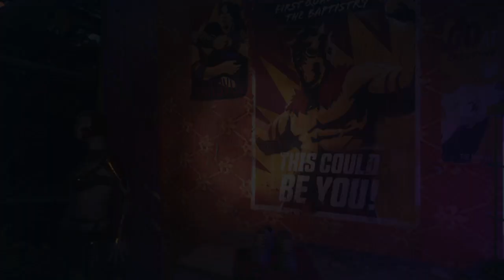Testing Our Metal | Dying Light 2: Stay Human Ep. 35